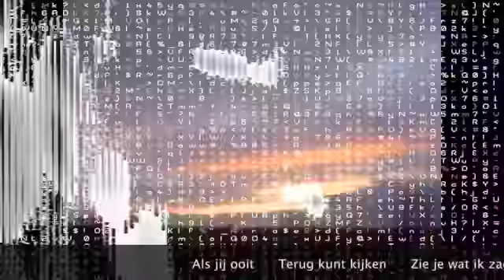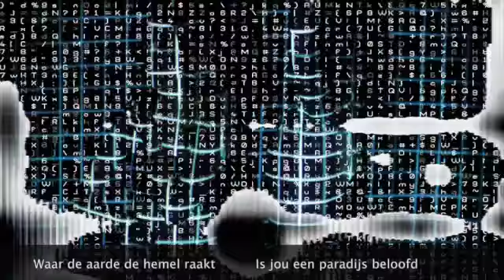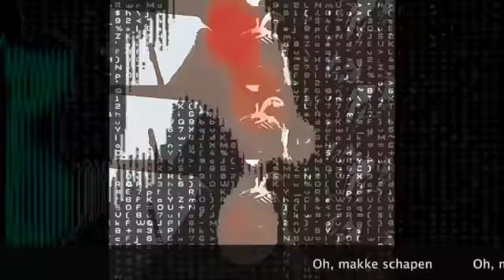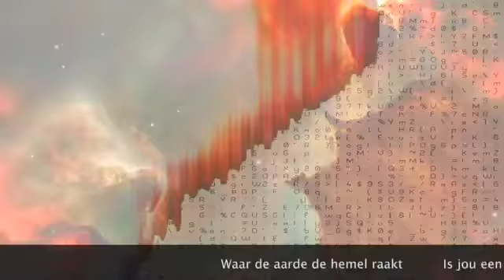Makke Schapen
Singer-songwriter, originele composities, soldaten, Rusland